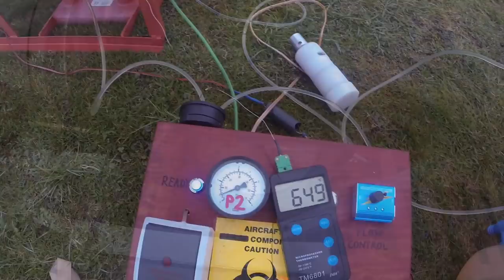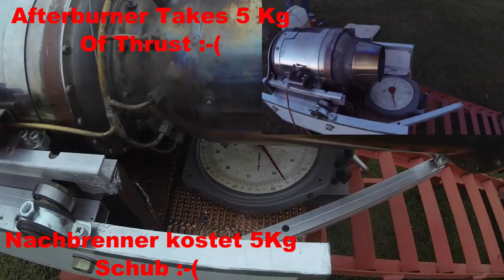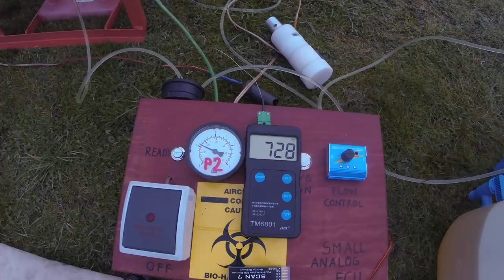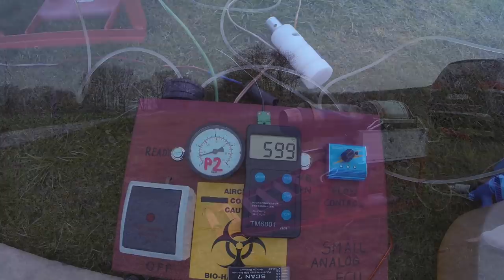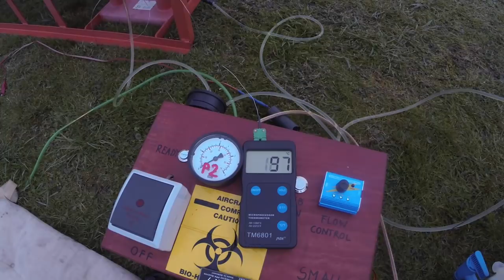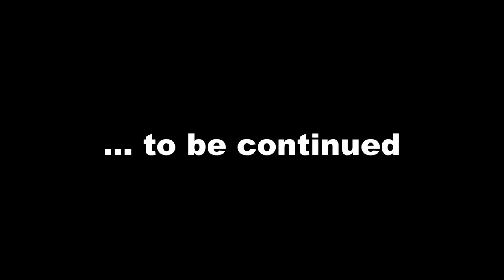Handmade Jet Engine, First Thrust Test With Afterburner at 1Bar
Hi,

not so happy with the result!

Sound and flames are incredible, but the thrust is missing a lot.
Will see, how to fix it.

For interestd people, here is a link to the build thread.

Für Interessierte, hier der Link zum Bau.

Andy